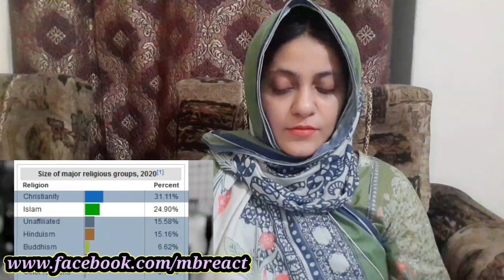7 Questions - This video is only for Muslims react by MB_REACT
Being an ex-muslim Atheist, I understand the Islam better than any Individual believer, so I have come up with the my thoughts on
some basic things of Islam & Atheism.
this video answers 7 common questions of Muslims which will help them becoming better human.